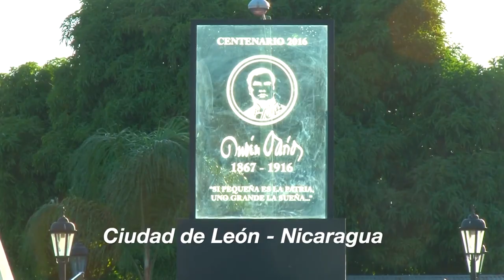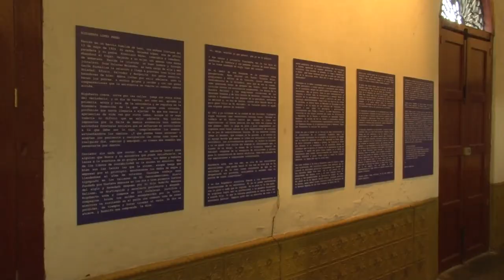DESDE LUNES 26 DE AGOSTO 2019